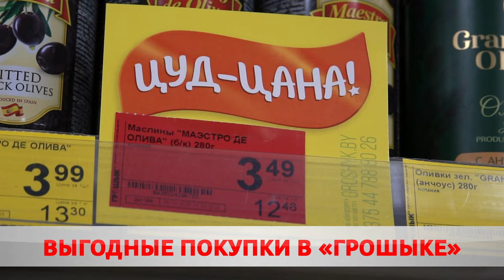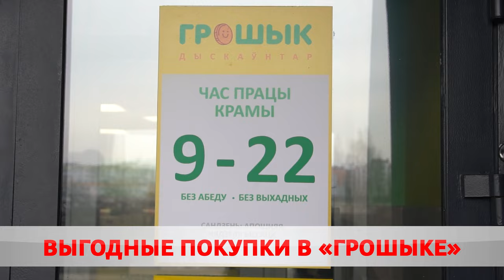Вкусная выгода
Сеть дискаунтеров «Грошык» продолжает радовать низкими ценами.